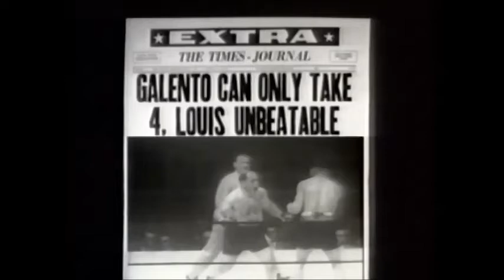Joe Louis vs Tony Galento, 28 June 1939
Yankee Stadium NY